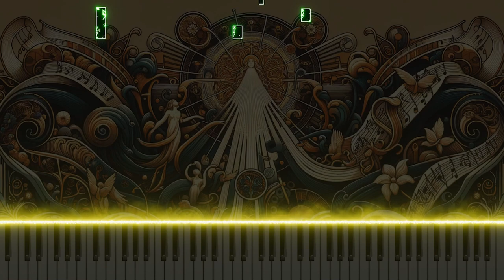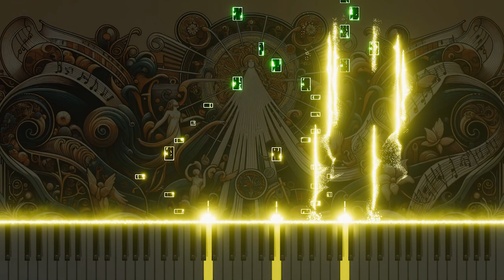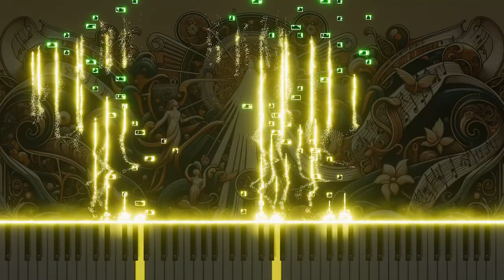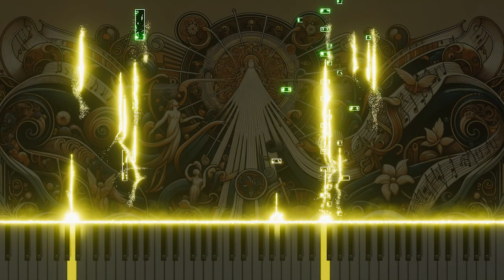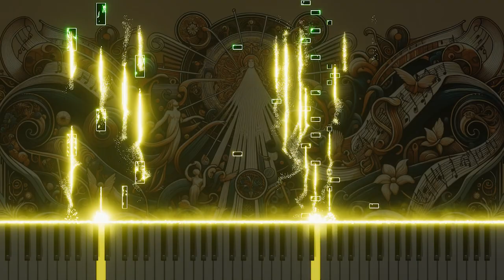Vivaldi's Violin Concerto in D RV212 1.Allegro maestoso: Majesty on Piano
Antonio Vivaldi's Violin Concerto "Fatto per la Solenità della San Lingua di San Antonio in Padua, 1712', RV212, 1.Alegro maestoso is arranged on the piano. The piece leaves an intense impression, exploring the grandeur and solemnity of classical music through the piano. Experience a new interpretation of classical music through this unique music.